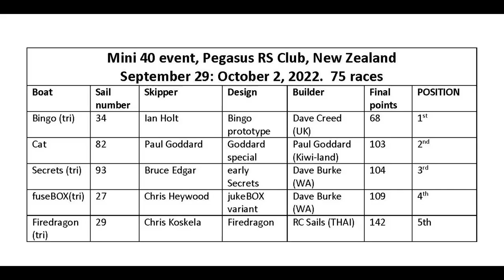Mini 40s at Pegasus, Day 4, October 2, 2022,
A few short video clips from the final afternoon of the 4-days event.  The weather was a repeat of yesterday, with a foiling breeze arriving after lunch, enabling Paul Goddard to claim second overall by one point from Bruce Edgar, with Chris Heywood only 5 points further behind.  Had the wind been stronger over all 4 days, the results might well have been different, but Bingo, the new prototype built by Dave Creed, did enough in the mornings in the lighter breezes to secure an overall win.  75 races sailed.